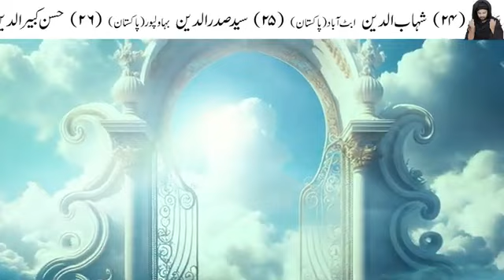nariyal Women K Liye Zarori Kiyo Hai | ناریل | coconut | नारियल | Mehrban Ali | Islamic Official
pregnant woman nariyal ka pani zaror piye | Narel Women K Liye Zarori Kiyo Hai | ناریل | coconut | नारियल | Mehrban Ali coconut Narel pani NarelKaPani Narel Ka Pani

nariyal ka pani face par lagane se kya hota hai

walcome to my channel Islamic Official